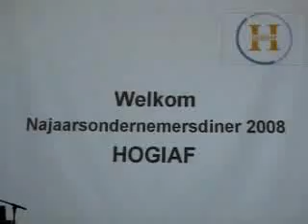J.A.M. Giesen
Managing partner Senior Advantage Interim i.o. en oud Consul-generaal van Nederland in Istanbul